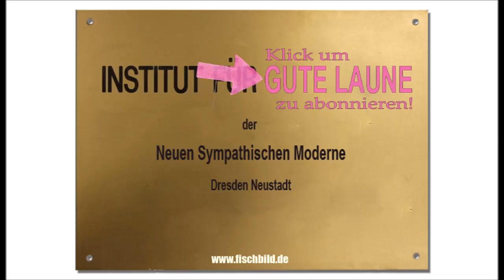"Knall! Peng? Zisch..." lustiges Silvesterlied (audio) vom Singenden Klingenden Preibisch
Das achtbeste aber auch zweitlustigste Silvesterlied, weit und breit!
Jetzt mitsingen und durchdrehen, für die ganze Familie!
Produktion: Thommy di Solina
eine Entwicklung Institut für Gute Laune

falls Ihr für dieses Silvester auch eine Disco im engsten Familienkreis geplant habt, möchte ich Euch dafür den Silvester-Hit "Knall, Peng, Zisch" von der Gruppe Liebe empfehlen. Er wird sehr gern von Kindern mitgesungen und hilft aber auch den Erwachsenen beim Durchdrehen. Wer den Song direkt in seine Silvester-Playlist aufnehmen möchte, kann ihn
hier kostenlos Downloaden: